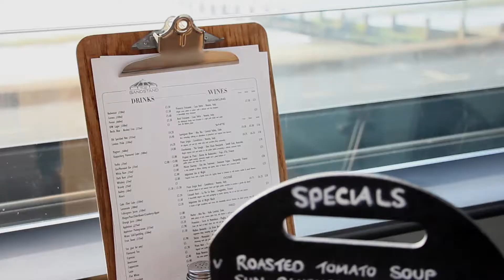The Bandstand Promotional Film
Short promotional film for The Bandstand which is located in Sandown on the Isle of Wight.

Copyright: Isle of Wight College